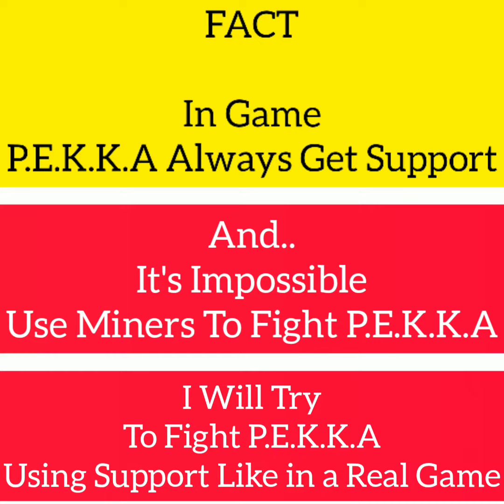MINER 🆚 P.E.K.K.A (IN REAL GAME) 🙃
Hey guys, if you like my video.